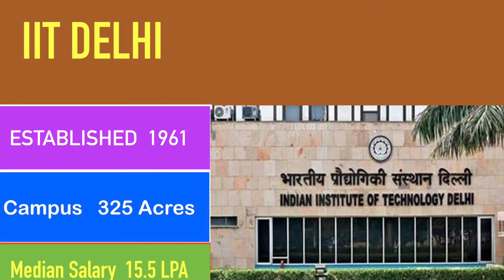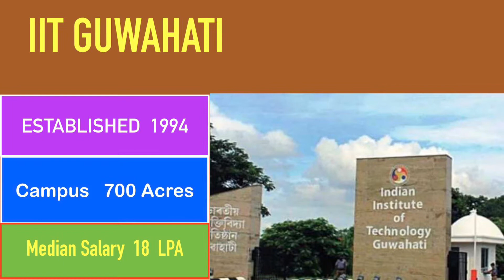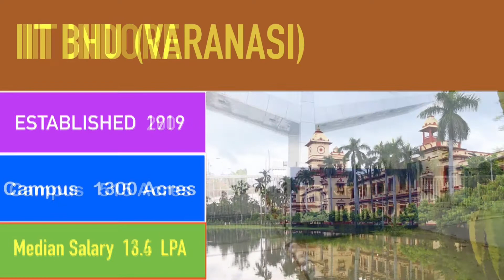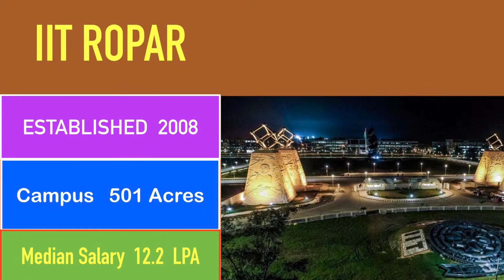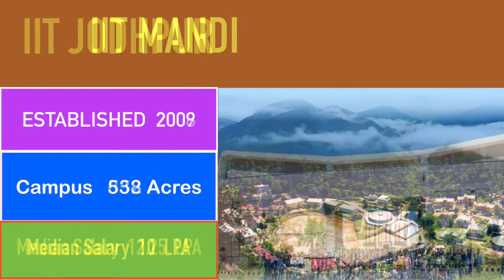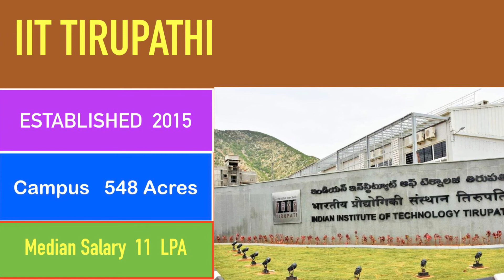India లో ఎన్ని IIT’s ఉన్నాయి ?All IIT’s in INDIA | IIT JEE2022 | IIT College’s గురించి తెలుగు లో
In this video we are going to discuss about all IIT Colleges information.

1) This video has no negative impact on the original works .(It would actually be positive for them)
2) This video is also for teaching purposes.
3) It is not transformative in nature.
4) Only used bits and pieces of videos to get the point across where necessary.

Haasika’s World does not own the rights to this video clips.